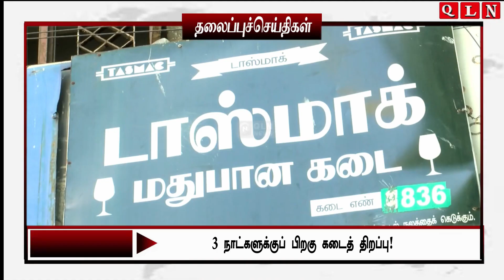Today Headlines - 21 February 2022 காலை தலைப்புச் செய்திகள் | Morning Headlines | LocalBodyElections